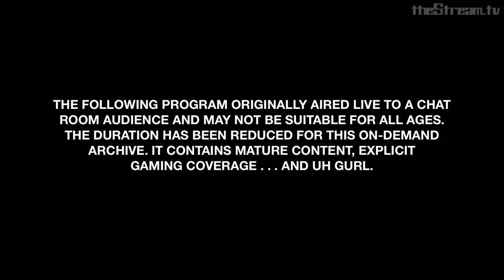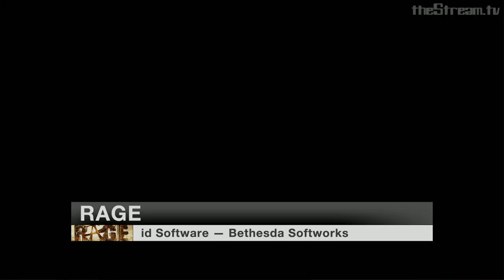Rage Review & Xbox Does Everything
Rage Reviewed and Xbox gets tv!
The All-New Game Show is down one host but hosts Jim Festante and Nikole Zivalich held down the fort with all the video game news, reviews, and let's be honest: snark, you can handle. Get ready for explicit gaming coverage... and a girl.

COMBO news, news you might have missed, included Rage PC issues, Red Dead Redemption's PC status, and Star Wars: The Old Republic's release date, plus so much more.

Game of the Week was Bethesda and id Software's latest FPS, Rage. We've been waiting for this game for years, did it live up to the hype?

Each month TGS (TANGS if you're nasty) has a drawing for an Xbox 360 Kinect bundle. You can win tokens by guessing the right order of The Z List. Before each show you can enter to win a token by going to http This week The Z List the best video game apocalypses. If the world is going to end, it better be in style.

Make sure to follow The Game Show on twitter.

Like TGS on Facebook while you're at it.

Since you're in the clicking mood, why not follow our hosts too?